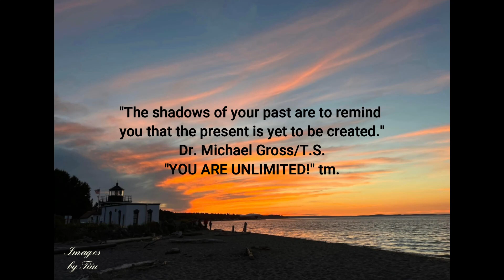You Are A Projection Of Your Life! #118